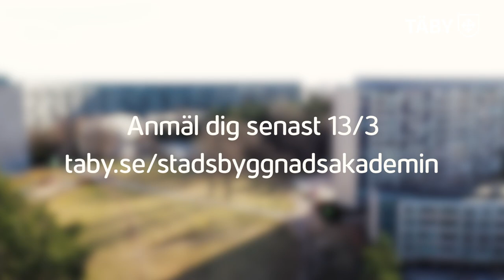Täbys modernistiska pärlor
Stadsbyggnadsakademin – Täbys modernistiska pärlor
19/3 gästar Martin Rörby – arkitekturhistoriker